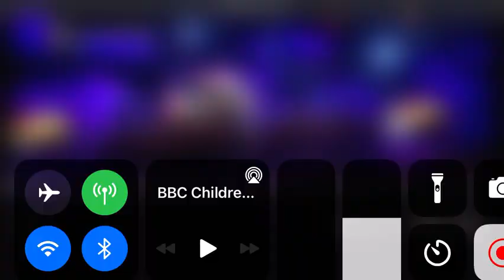2013 children in need choir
Watch 1624 children sing Sing by Gary Barlow and The Military Wives for BBC Children in Need 2013 in Elstree, Bath, Belfast, Manchester, Falmouth, Glasgow, Birmingham, Kettering, Merthyr Tydfil and Hexham.
*I don't have a copy of Elstree so if someone can get me one that would be greatly appreciated.
The Venues and Regions are:
Elstree - Elstree Studios (BBC London)
Bath - The Roman Baths, (BBC West)
Belfast - BBC Blackstaff House (BBC Northern Ireland)
Manchester - Z-Arts (BBC North West)
Falmouth - The National Maritime Museum (BBC South West)
Glasgow - BBC Pacific Quay (BBC Scotland)
Birmingham - The Library of Birmingham (BBC West Midlands)
Kettering - Wicksteed Park (BBC East)
Merthyr Tydfil - The College (BBC Wales)
Hexham - Hexham Trinity Methodist Church (BBC North East and Cumbria)